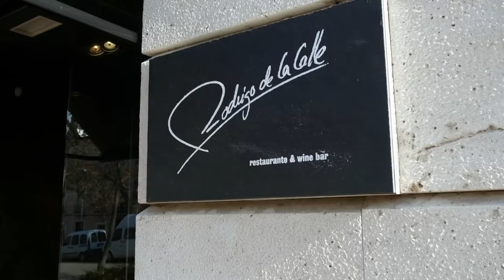Aranjuez アランフェス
アランフェス王宮